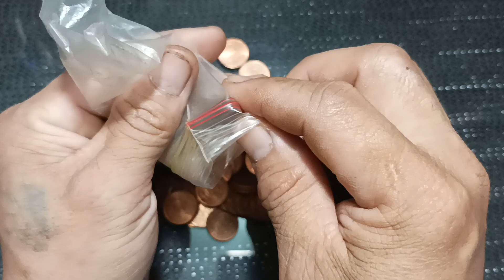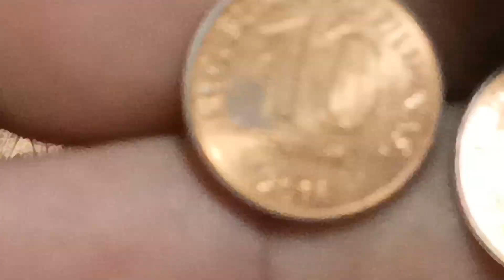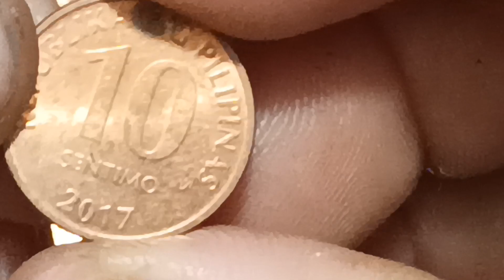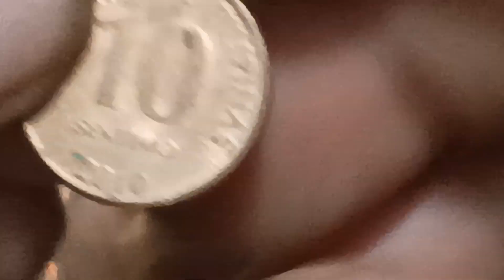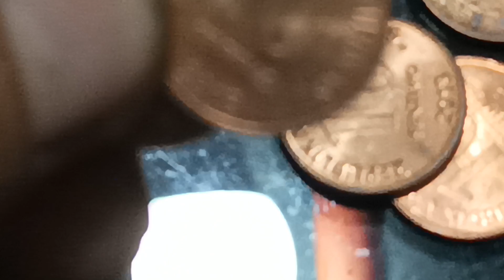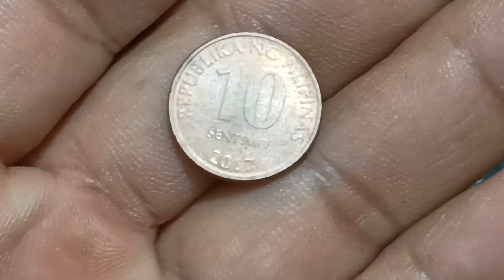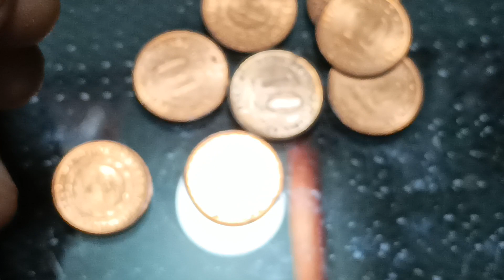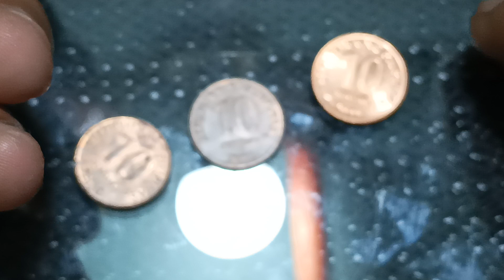10 Sentimo 2014 2016 2017 meron ka ba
Help this channel send  GCash   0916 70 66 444   any amount would be appreciated!!